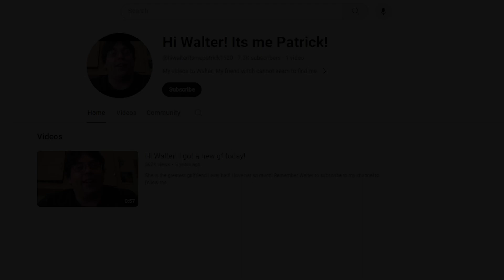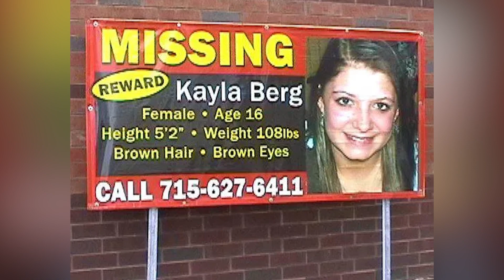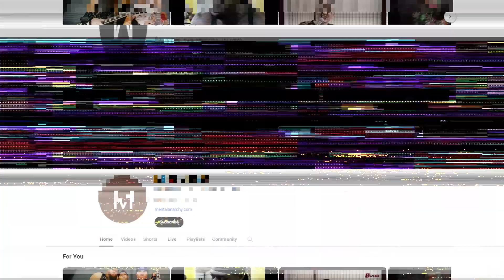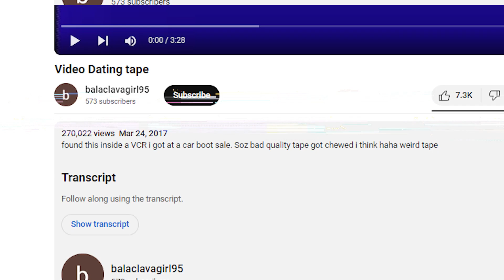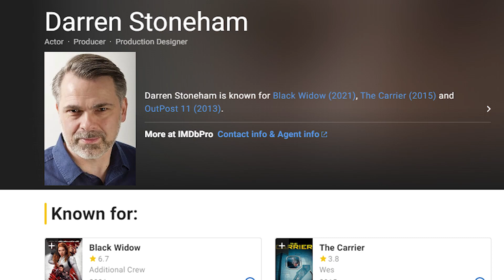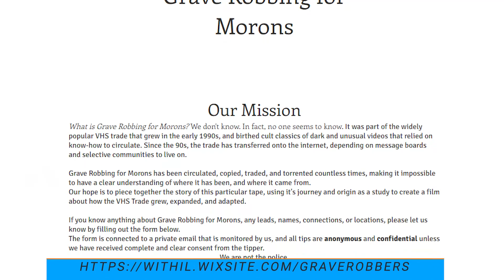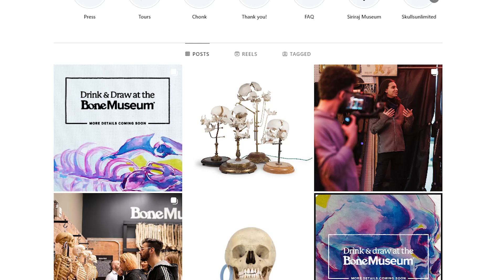The Most DISTURBING Videos On YouTube..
Exploring some of the strangest and most disturbing videos on YouTube...

Introduction 0:00
Hi Walter! 0:37
The Illusion of Bias 4:12
Video Dating Tape 5:35
Grave Robbing for Morons 8:12